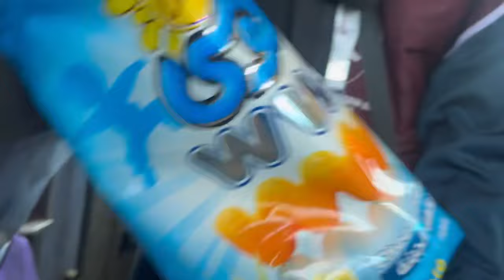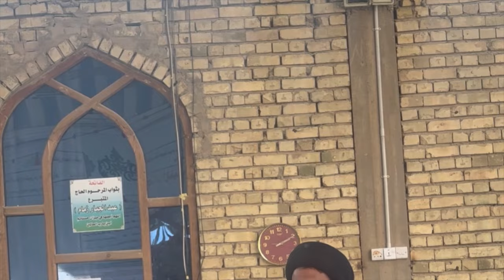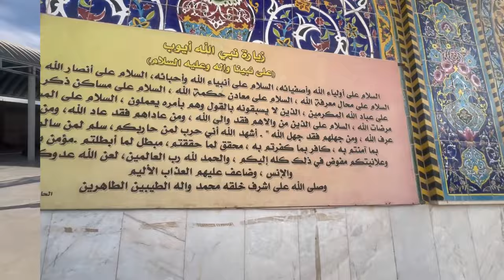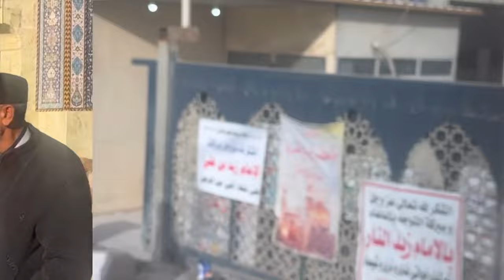جوانی والا کنوانBibi Shareefa / Hazara Ayub a s k Ki ziarat /Test of Allah's Beloveds |Ziarat 2024